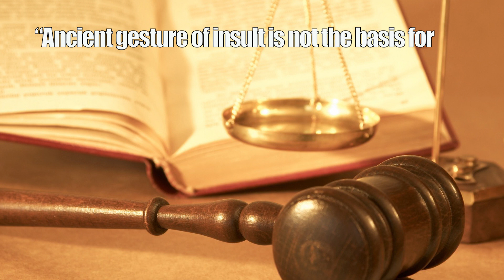Flip Off the Cops! It's LEGAL!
You can't get in trouble for flipping off the po-po!

Attention: SourceFed
6433 Topanga Canyon Blvd. #805